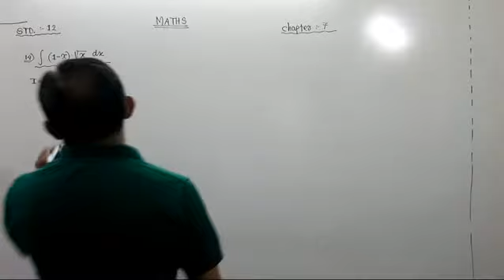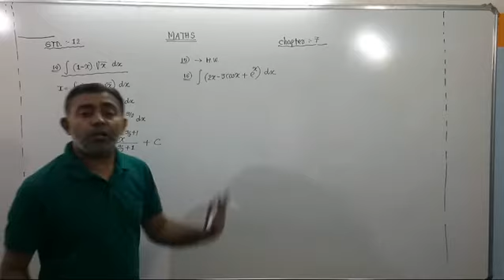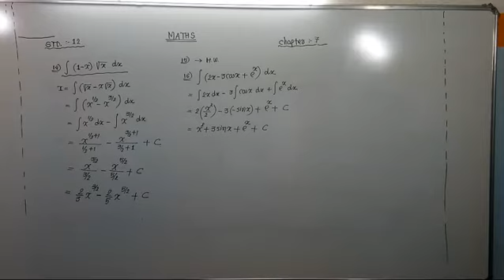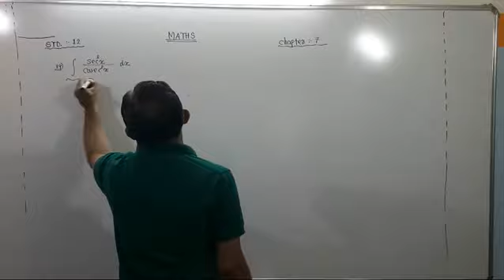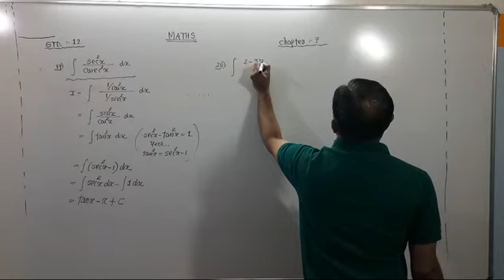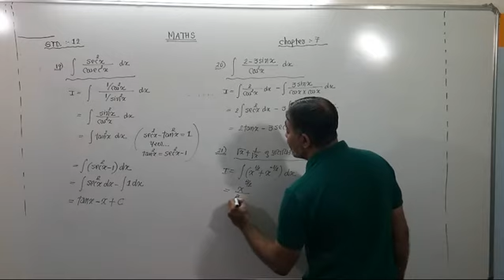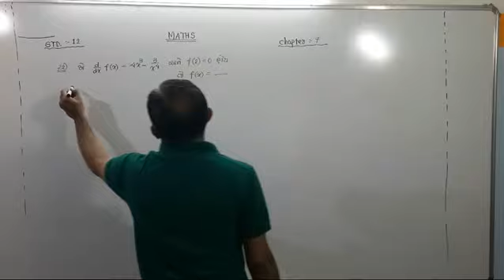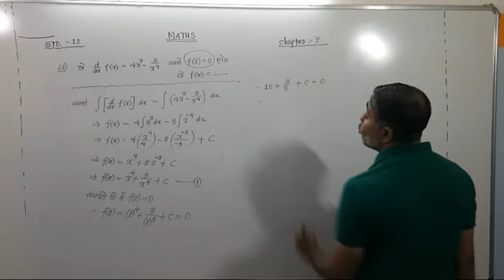Maths //std 12//ch. 7// lecture 5